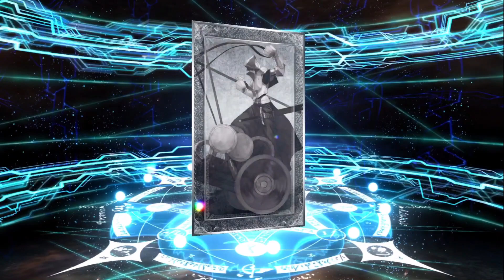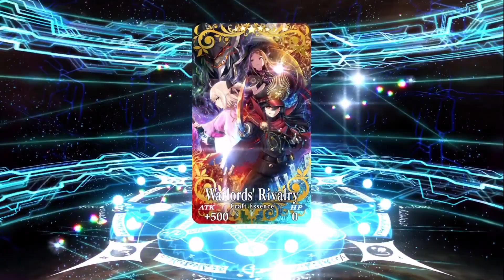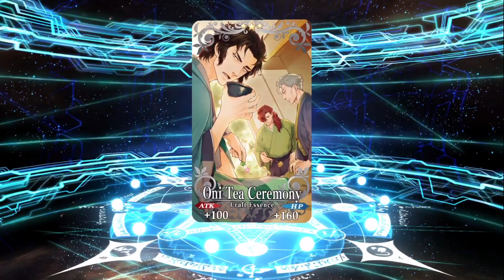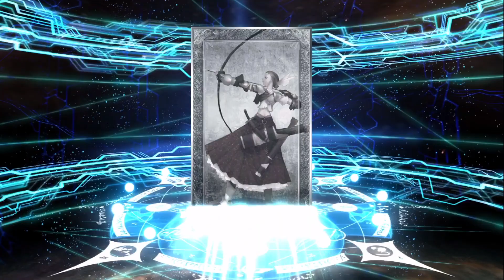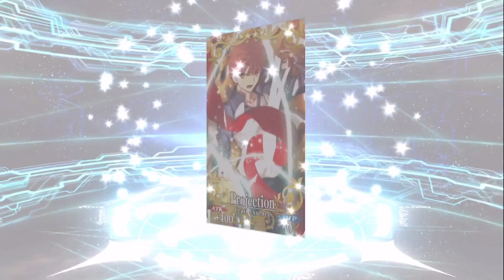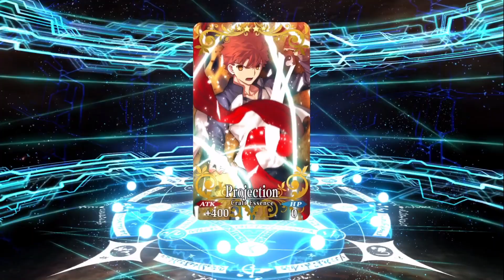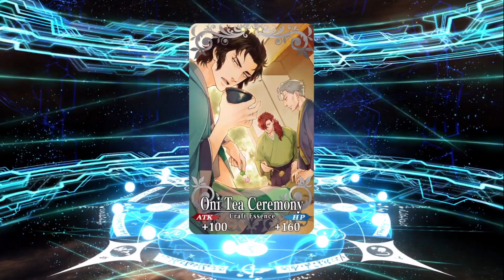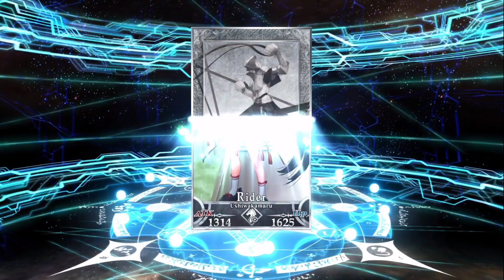FGO Demon King Nobunaga GudaGuda 4 Rerun Rolls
FGO Guda Guda 4 rerun event is here and I'll do a few summons to see if I can get Demon King Nobunaga (Avenger Maou Nobu)!